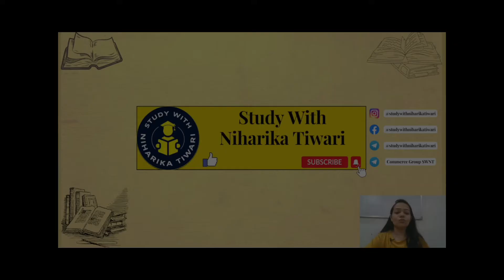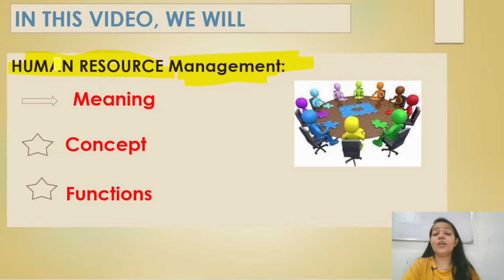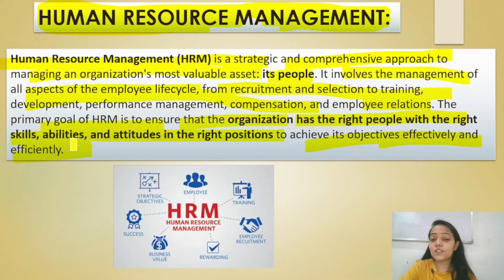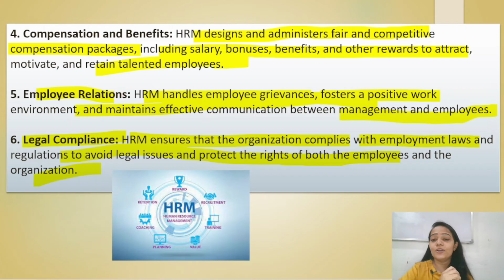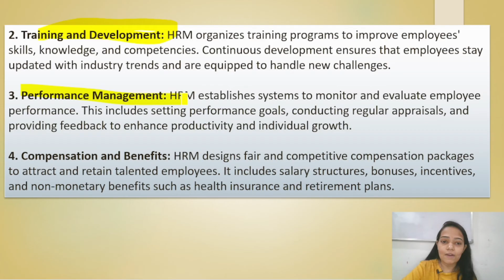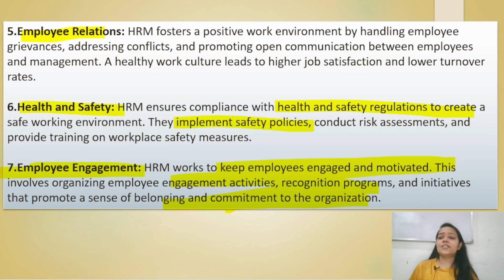Human Resource Management | Meaning | Concept | Functions | Simple Explanation | Part -1 bcom/ BBA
🌟 Explore the dynamic realm of Human Resource Management (HRM) in our latest video! 🌟

In this enlightening journey, we delve into the core essence of HRM, unraveling its meaning, concepts, and multifaceted functions that drive organizational success. Human Resource Management is the heart and soul of any thriving enterprise, shaping the way businesses nurture their most invaluable asset - their workforce.

🔍 Meaning of HRM:    1:17  -3:40
💡 Concepts of HRM:  3:42 - 8:30
🔧 Functions of HRM:  8:31 - 11:24